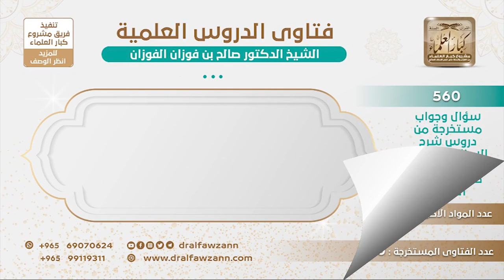[75 -560] في بعض المطويات الدعوية رسم للميزان الذي يوزن به الأعمال يوم القيامة، فما حكم هذا العمل؟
-"السؤال: هل يجوز رسم الميزان الذي يوزن به الأعمال يوم القيامة، حيث رأيت ذلك في بعض الكتب والمطويات؟
لا، هذا لا يجوز، أمور الآخرة ما تقاس بأمور الدنيا، الميزان في الآخرة ما يقاس بميزان الدنيا الذي عند البقال وعند السوبر ماركت، هذا من العبث، هذا أمر لا يجوز، بل صوَّروا الجنة والنار، في مطويات فيها صورة الجنة وصورة النار وصورة الميزان وصورة الحساب، هذا من العبث، يسمون هذا من وسائل الدعوة، هذا ما هو من وسائل الدعوة هذا من وسائل العبث والحكم على المغيبات فلا يجوز هذا العمل.
للاشتراك في قناة الشيخ صالح الفوزان
سؤال وجواب من شرح السنة للبربهاري ( 560 ) مقطع

للاستفسار والإقتراحات والدعم
رئيس الفريق
لمشروع كبار العلماء